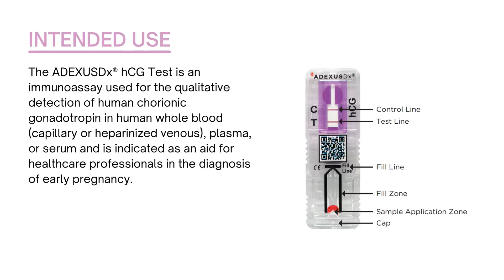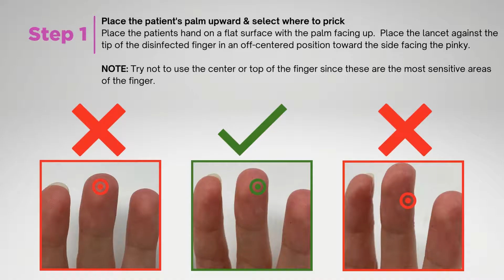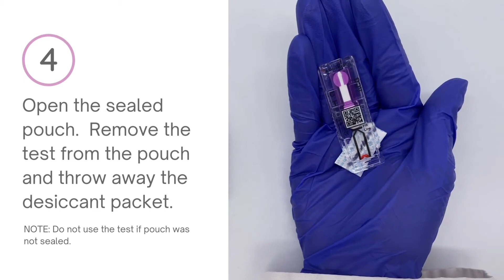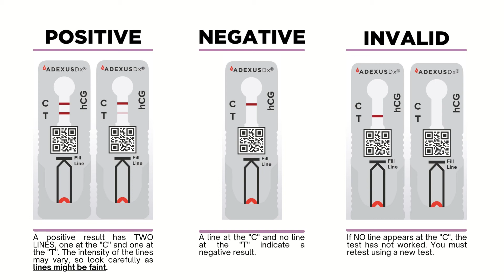ADEXUSDx hCG Test Instructions For Use Video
The ADEXUSDx hCG Test is an immunoassay used for the qualitative detection of human chorionic gonadotropin in human whole blood (capillary or heparinized venous), plasma, or serum and is indicated as an aid for healthcare professionals in the diagnosis of early pregnancy.